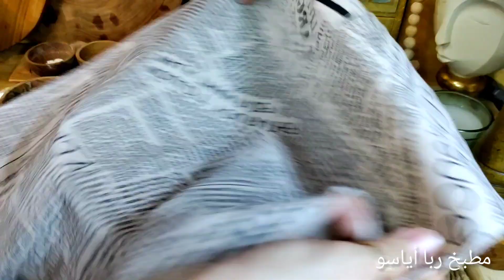سمبوسك مقرمشة هي اسهل وصفة سمبوسك قررررمشة اقتصادية مكونات بسيطة و متوفرة 😍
أحبائي أهلا وسهلا بكم في قناتي ♥️ اليوم وصفتي كتير طيبه وسهلة واقتصادية 😍 سمبوسه مقرمش قرمشة مكونات بسيطة و متوفرة 😍 ممكن نستخدم فيها حشوات متنوعة الجبنة بأنواعها و الخضار و دجاج و لحم 😍
اذا عجبكم الفيديو لا تنسو تدعموني بلايك 👍 و تشتركو بالقناة حتى تكبر فيكم ومية اهلا وسهلا ♥️♥️♥️♥️ نورتوني

المقادير
٣ اكواب طحين عادي
٣ ملاعق كبيرة سمن او زبده طريه او ٤ ملاعق كبيرة زيت نباتي
نصف ملعقه صغيره ملح
ملعقة صغيرة مليانة بيكنج بودر
ماء ساخن قليلا حسب حاجة الطحين
ingredients
3 cups of flour
3 tbs of ghee or butter
one tsp of baking powder
1/2 tes of salt
hot water